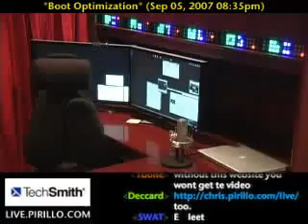Speed Up Windows Startup with a Processor Tweak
- One of my favorite chat regulars is SWAT. Not only did he send me a very cool cap to wear, he also sent me an excellent start up optimization tip via EyeJot.